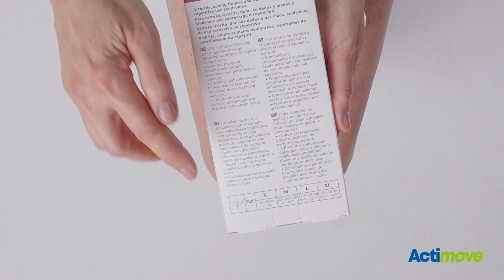How To Apply | Actimove Arthritis Care Gloves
Find out how to apply Actimove Arthritis Care Gloves